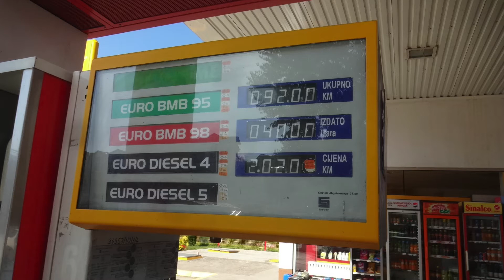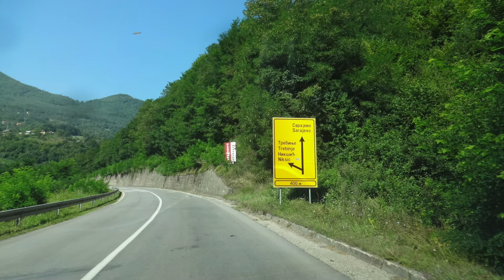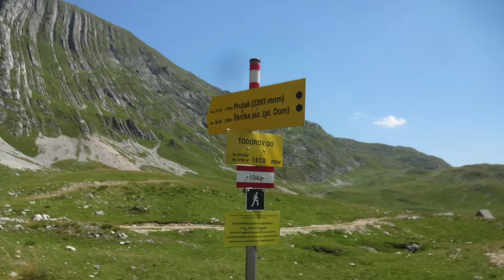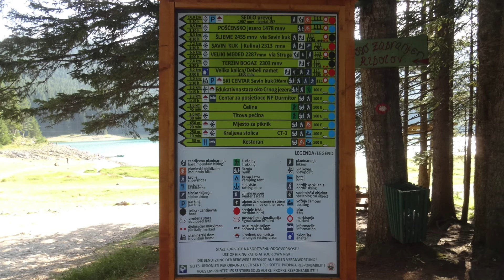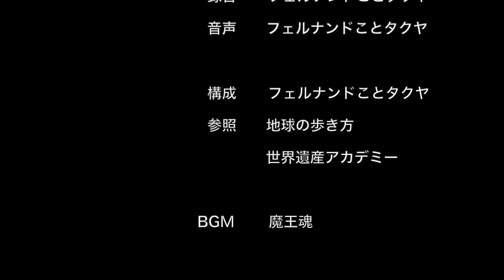モンテネグロの旅（ドゥルミトル国立公園）2014.8.14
ボスニア・ヘルツェゴビナの山間部を抜けてモンテネグロに入ります。
モンテネグロも山の中です。舗装はしてありますが、恐ろしいくらいの山道です。
東欧レンタカー旅の五か国目となります。
モンテネグロでは、ドゥルミトル国立公園とコトルを訪ねます。

ドライブレコーダーの情報を別のYouTubeにアップしています。